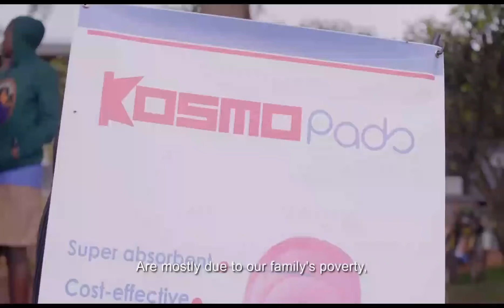Chris Brown mumazi abira,gusubira icyaha inshuro zirenga 5.,ashobora gukurikira p.diddy na r kelly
hagiye gusohoka film mbarankuru yabo chris brown yahohoteye